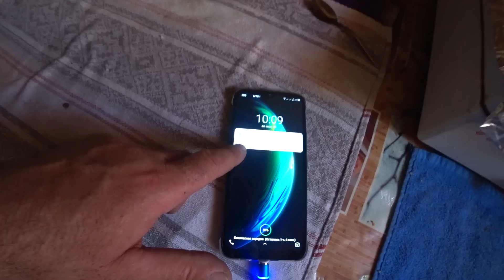ГОТОВЛЮ МЕСТО ДЛЯ ЗАБОРА/ПОЙМАЛ ЗАСЕРЮ В САДУ/ЖИЗНЬ В СТАНИЦЕ/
ТУТ МОЖНО ОТПРАВИТЬ ЖИВОТНЫМ НА КОРМ